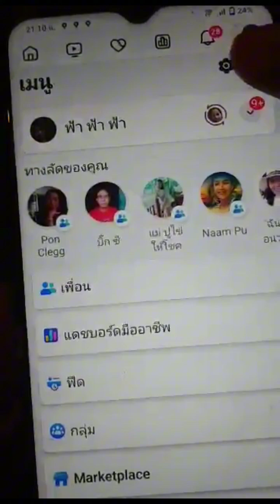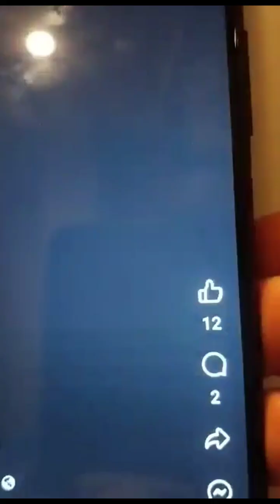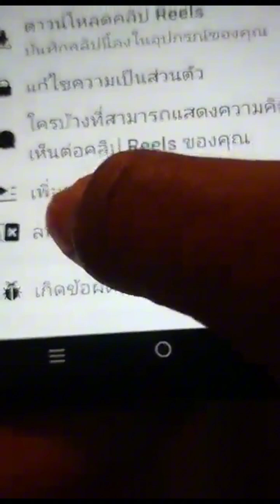คลิปReelsใน facebookเพลงต้นฉบับยกเลิกการใช้เสียงและเสียงเพลงหมดอายุ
เสียงที่ใช้ในคลิป Reelsของfacebookหมดอายุและต้นฉบับยกเลิกการใช้เสียงลองไปเช็คกันดูนะคะว่าเรายังใช้เสียงกันได้อยู่หรือเปล่า